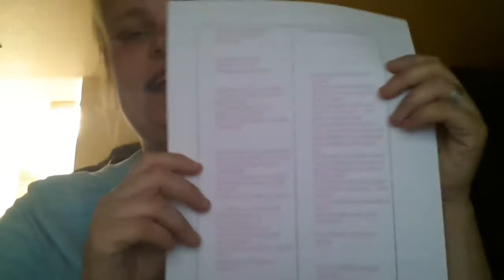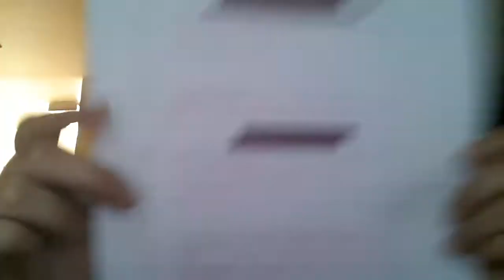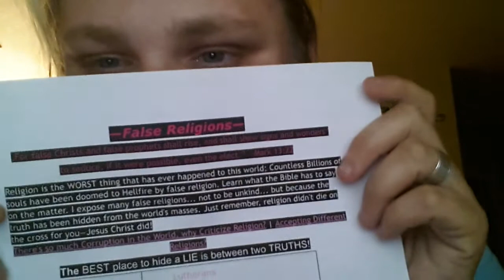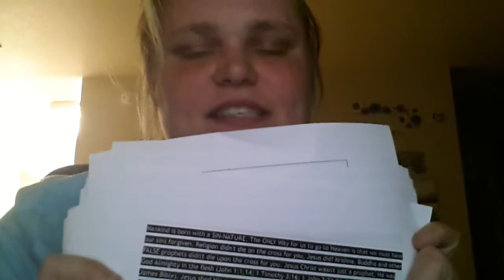HOLY SMOKES GODS MIRACLE HE GAVE ME INK WHEN I HAD NONE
The power of FAITH and prayer is so powerful! God gave me ink to continue printing to spread the Gospel. I had none but had faith and low and behold. I felt the spirit telling me to record. I am glad I did!